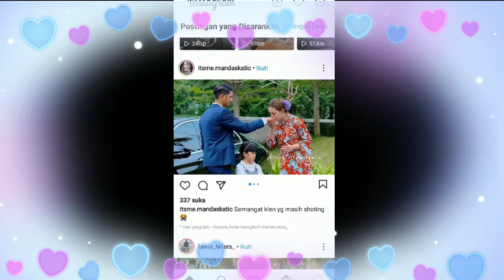Special Buat Amanda‼️Arya Saloka Nyanyi'in Lagu AKULAH JODOH MU, Amanda Jadi Salting Bund Heboh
__SEKIAN & TERIMAKASIH___